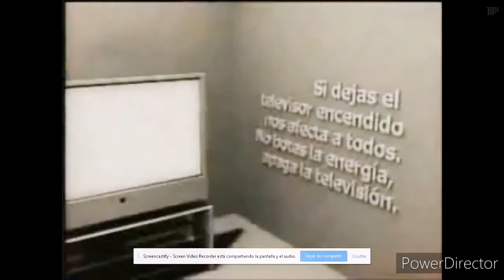Cierre de transmisiones TVN y Anuncio del ahorro de energía 2008